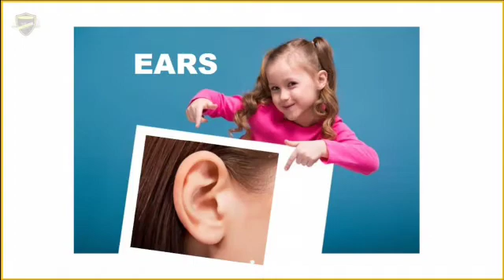Sense Organs| Five Senses| Sense Organs name| Sense Organs function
Let's learn the 5 Sense Organs and their Functions
For complete video watch the below link